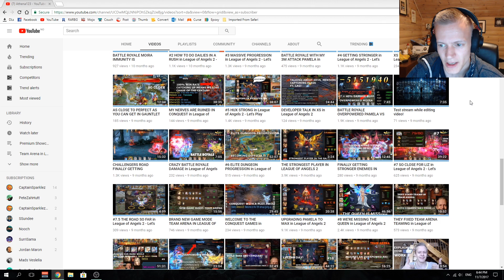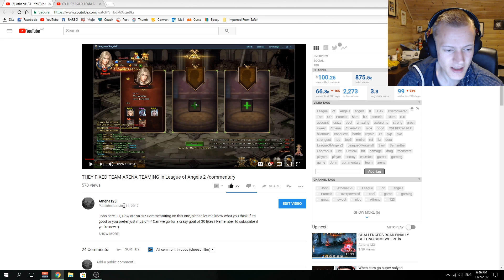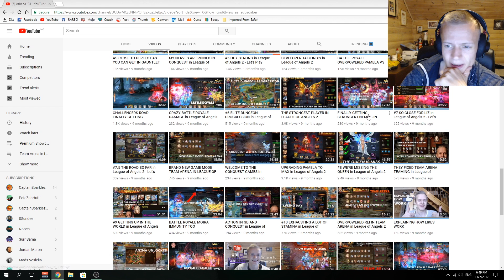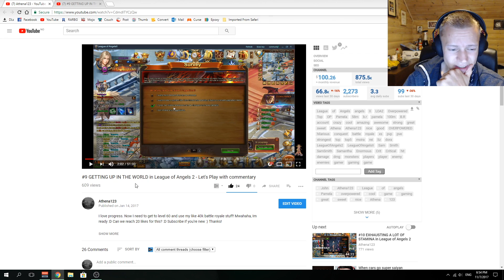FIRST ATHENA123 VIDEO WITH COMMENTARY - RTOV Episode 1